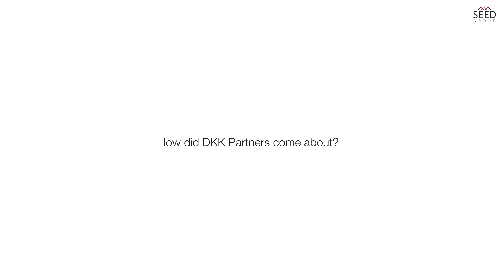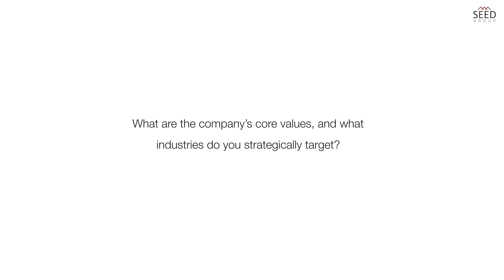About DKK Partners: Interview with CEO and Co-Founder Khalid Talukder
In our interview with Khalid Talukder, the co-founder and CEO of DKK Partners, he provided a brief recap of their company's journey in establishing itself as a significant liquidity provider for fiat currencies and stablecoins. He also expressed his delight in their initial approval from VARA and confirmed that they're working towards achieving full approval.

TIMESTAMPS

00:00 – Introduction
00:02 – How did DKK Partners come about?
01:10 – What are the company’s core values, and what industries do you strategically target?
03:31 – Can you elaborate on the digital solutions that you offer?
04:58 – What does the initial approval from VARA signify for DKK Partners?

NEXT STEPS

About DKK Partners

DKK Partners offers the only platform for quick, secure access to currencies in both emerging and established markets. Founded in 2020 by Khalid Talukder and Dominic Duru, DKK Partners is an emerging markets (EM) FX liquidity provider leveraging blockchain technology to deliver liquidity faster to (EM) processing over $1.9BN of flow and an impressive EBITDA of $1.3M. At DKK, with our years of experience within emerging markets within foreign exchange, we develop strategies and methodologies that help corporates and FI institutions alike more effectively manage currency risk and develop sharp pricing.

QUICK: Fast access to currency and a frictionless experience, enabled via stablecoin rails or SWIFT, and on-the-ground service capabilities.

SECURE: Guaranteed confidence from regulated, compliant technology, and global credibility that allow access to secure funds at all times.

ACCESS: Consistent, reliable access to currencies and liquidity, enabled through our local presence, global partnership network, and banking experience.